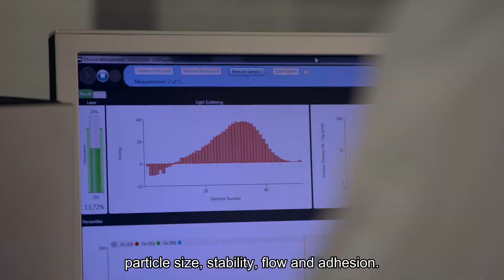Nanoparticle characterization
Understand your nanomaterial’s size, surface area and porosity though our expertise within nanoparticle characterization.